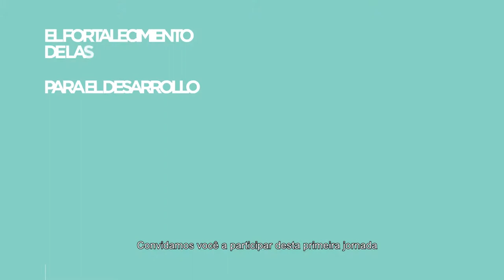“Diálogos para o Desenvolvimento” -Panama